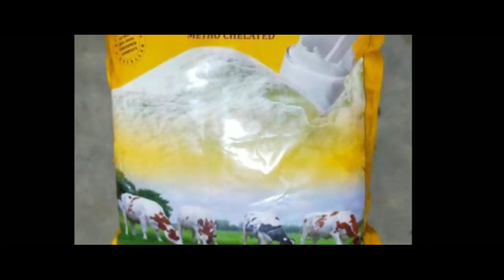rala kan prank leh ta